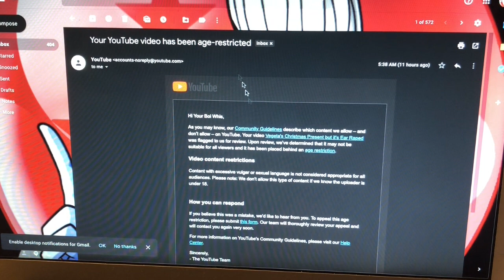Whis vs Uncle Ruckus Round 2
Ahoy mateys and ladies, it's Your Boi Whis.
Today Uncle Ruckus is doing his thing while Whiz goes berserk about how one of our videos got age restricted. Enjoy the video.

I deemed the following disclaimers necessary moving on from here and out so read this carefully.

Angel Gang Affiliate Disclaimer: If any Angel Gang affiliate is not okay with saying anything racist on my scripts for any reason, I will accommodate you and alter the scripts I make to fit your best interest. If I do not accommodate you, you have every right to call me out on my tomfoolery bullshit and expose the hell out of me. Thank you for understanding.